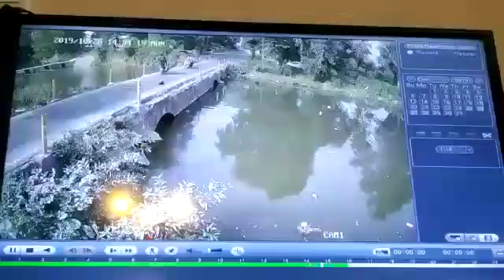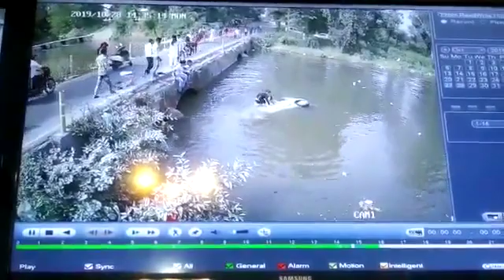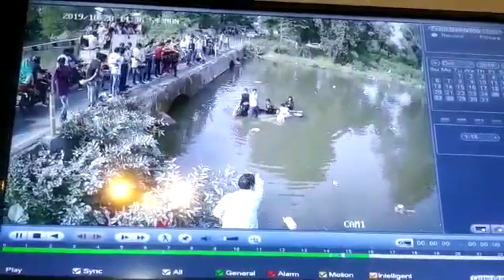November 2, 2019